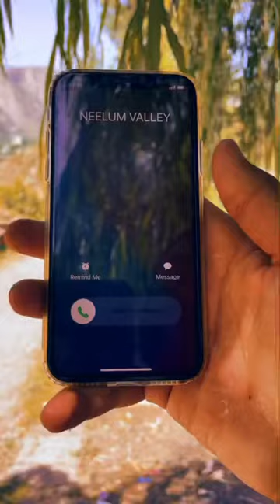Iphone ring tune with nature cinematic clips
Iphone ring tune with nature cinematic clips cooking neelumvalley ytshortsindia | Neelum Valley friedchicken neelumvalley cooking travel cooking,
cooking videos,
cooking recipes,
cooking asmr,
cooking pokemon,
cooking with kenshin,
cooking shorts,
cooking challenge,
cooking shows,
cooking videos recipes,
cooking and grilling with ab,
cooking asparagus,
cooking a turkey in the oven,
cooking a chicken by slapping it,
cooking and eating,
cooking anime,
cooking alligator,
cooking a steak,
a cooking dieter,
a cooking show,
a cooking challenge,
a cooking god,
a cooking video,
a cooking dieter korean,
a cooking song,
a cooking game,
a cooking set,
a cooking sound,
cooking but not really,
cooking bacon with water,
cooking basics,
cooking by the book remix,
cookingbomb,
cooking bacon,
cooking broccoli,
cooking breakfast,
b cooking cloud,
bts cooking,
banana leaf cooking,
bajias cooking,
baby cooking,
barbie cooking,
biryani cooking,
brown rice cooking,
bayashi cooking,
brooklyn beckham cooking,
cooking con claudia,
cooking channel,
cooking competition,
cooking chicken,
cooking companions,
cooking chicken breast,
cooking crab,
cooking competition shows full episodes,
cooking crawfish,
cooking compilation,
c cooking videos,
campfire cooking in another world,
chinese cooking,
cat cooking,
challenge cooking,
cooking videos cooking videos,
cooking channel village cooking channel,
cooking toys cooking toys,
cooking mini cooking,
cooking small cooking,
cooking duck,
cooking deer meat,
cooking duck breast,
cooking dash,
cooking desserts,
cooking dinner,
cooking dishes,
cooking diary,
cooking deer heart,
cooking dance,
d cooking nars ideas pinagluto,
dianxi xiaoge cooking,
daz games cooking simulator,
denitslava cooking,
do you smell what the rock is cooking,
dianxi xiaoge new cooking,
dylan hollis cooking compilation,
daddy cooking challenge,
diana and roma cooking,
daz watches cooking,
cooking eggs,
cooking eggs in microwave,
cooking explore (lonely-chill night),
cooking eggplant,
cooking eating food,
cooking eggs in an air fryer,
cooking eel,
cooking elk,
cooking easy,
cooking egg whites,
e cooking indian beef paratha (keema paratha),
e cooking studio,
e cooking channel,
everyday cooking,
easy cooking,
electric stove cooking,
elisa's cooking recipes,
ethiopian food cooking videos,
cooking fever,
cooking frog,
cooking film,
cooking food,
cooking fish,
cooking for kids,
cooking fails,
cooking for two,
f cooking the whole bird,
food cooking,
fish cooking,
fireless cooking recipes,
forest cooking,
fireless cooking,
food cooking videos,
footasylum cooking,
forest food cooking,
french guy cooking,
cooking game,
cooking games for girls,
cooking game video,
cooking ground beef,
cooking guide osrs,
cooking green beans,
cooking grandma,
cooking ground turkey,
cooking girl,
cooking gadgets,
g cooking food vlog,
g cooking passion,
great indian asmr cooking,
gordon ramsay cooking,
grandma cooking,
grandma vs me cooking challenge,
great depression cooking,
grandpa cooking,
glen and friends cooking,
griddle cooking,
cooking hacks,
cooking healthy meals,
cooking home,
cooking haru,
cooking history,
cooking hostile,
cooking hacks 5 minute crafts,
cooking hamburgers on stove,
cooking hot dogs,
cooking horseshoe crab,
hd cooking,
hd cooking food,
hd cooking and vlogs,